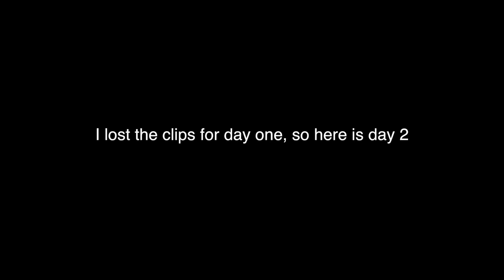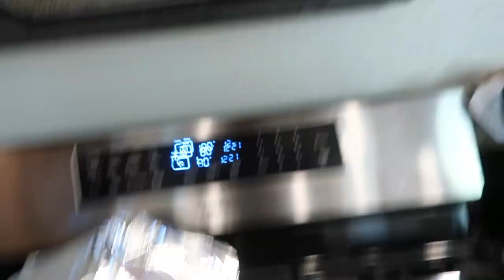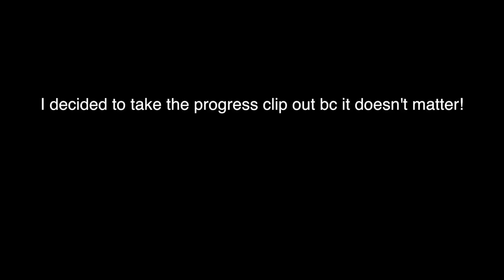Fitness Journey Week 2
FOLLOW Me AROUND:
Alexa's Instagram: @_alexaraine